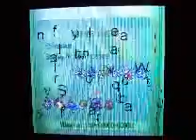SoulSilver WiFi battle #8 Lungofd VS ancientPKMNtrainer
My first ever WIN!

well actually my second win...but my first recorded one!